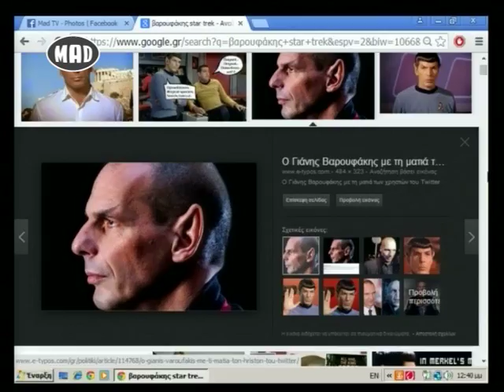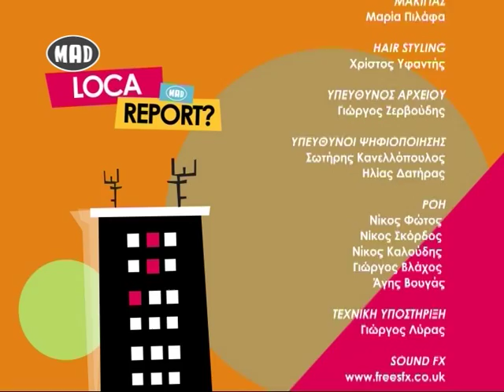❅ Loca Report στο Μad TV ❅ (10/3/15)